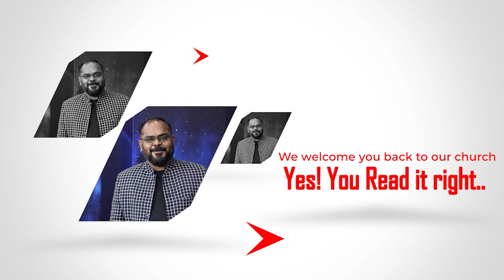Fasting is the place to seek His help | ಅವನ ಸಹಾಯ ಪಡೆಯುವ ಸ್ಥಳ ಉಪವಾಸ | Rev B Ramesh | AFT Bengaluru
AFT Bengaluru service timings are:
 Your offerings can be sent to:
Bank: Axis bank
A/C Name: JEEVAN FOUNDATION
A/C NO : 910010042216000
Branch: Kormangala
Ifsc code : UTIB0000194